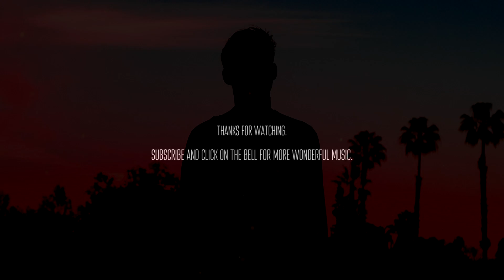Poolz - Wandering [ambient chill downtempo]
🖤 Wandering.